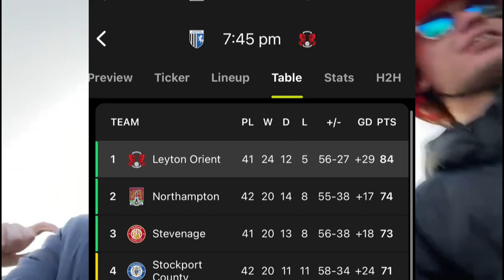PROMOTION PARTY as LEYTON ORIENT ARE LEAGUE ONE 🔴 | Gillingham 2-0 Orient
what a huge occasion for Richie Wellens men. LEAGUE ONE! it’s been a long season but it’s official. A huge achievement for the reds and i’m sure the boys and fans can’t wait for next seasons adventures! WE’RE ALL GOING ON A LEAGUE ONE TOUR!!!